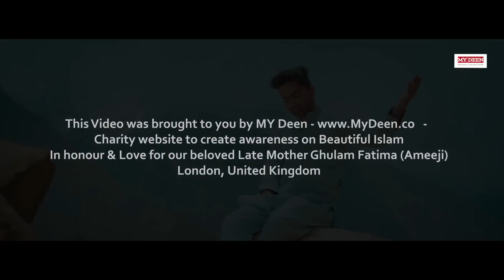Humne Aankho Se Dekha Nahi Hai Magar Naat 🥰❤️ naatsharif @MehmoodJ1 @islam_ke_alfaaz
Humne Aankho Se Dekha Nahi Hai Magar Naat 🥰❤️ naatsharif ‎@Mehmood J  ‎@Islam Ke Alfaaz

Keep Supporting 👍